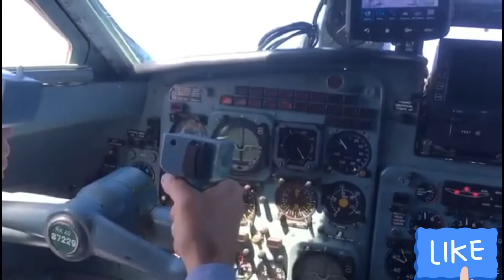Больше так не делай